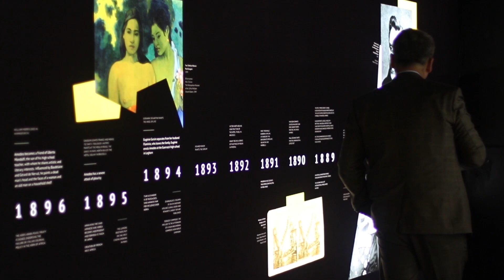Modigliani Opera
Un’esposizione artistica innovativa che celebra il lavoro di uno dei maggiori pittori del ventesimo secolo ha aperto per la prima volta nel Regno Unito, a Liverpool. Modigliani Opera è uno show multimediale immersivo che unisce cinema a 180°, una sala Olografica 4k e Realtà Virtuale per esplorare il lavoro e la vita di Amedeo Modigliani.
A cura di ETT e Space l’allestimento multimediale, studiato per affascinare non solo gli amanti dell’arte tradizionale, per rompere le barriere e dare a tutti i visitatori un’intuizione accessibile sulla vita e sul lavoro di questo maestro dell’arte italiana.